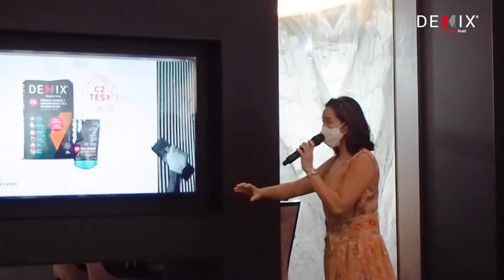Cocktails & Conversation Demix X Quadra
Pada 22 Juli 2022 Demix berkolaborasi dengan Quadra, salah satu brand sintered stone slab yang ternama di Indonesia, mengadakan acara Cocktails & Conversation dalam rangka mengapresiasi kerjasama yang telah lama berlangsung antara Demix dan Quadra.

Selain memperkenalkan produk Demix C5 (perekat granite/ homogeneous tile ukuran besar) sebagai perekat yang tepat untuk produk Big Slab Quadra kepada tamu undangan, acara ini juga bertujuan untuk mempererat relasi antara Demix, Quadra, serta tamu undangan. Beberapa tamu undangan yang hadir merupakan kalangan arsitek, developer, design consultant, dan interior designer, antara lain Hadiprana, Anthony Liu (Studio TonTon), Mata Air Persada, Willis Kusuma (Willis Kusuma Architect), Rudy Kelana (Wahana Architect).